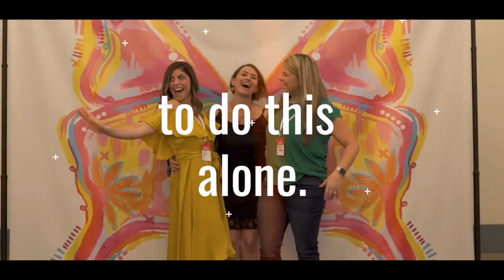Living a “champagne life” and the power of choosing yourself with Cara Alwill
Today’s episode has the word “champagne” in the title, so you know it’s gonna be a good time.

My guest is Cara Alwill--a New York City based creative entrepreneur who encourages women to live their most effervescent lives, celebrate themselves every day, and make their happiness a priority. She is the author of 9 best selling books (including the worldwide sensation Girl Code), mentor to women entrepreneurs, and the creator of The Champagne Diet blog.

This was seriously one of my favorite interviews to date, and I know you’re going to love it too. So grab a glass of your favorite bubbly beverage and let’s dive in!

In this episode we talk about:
Cara’s leap of faith to leave corporate america
How her blog “The Champagne Diet” evolved into becoming a self published author of the best selling book “Girl Code”
The concept of “choosing yourself”
The realities behind becoming a successful entrepreneur